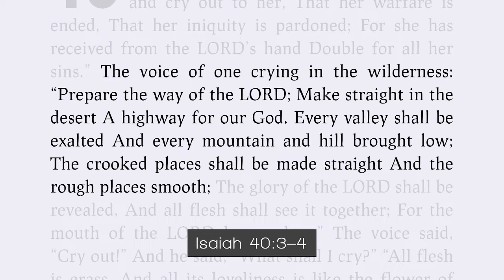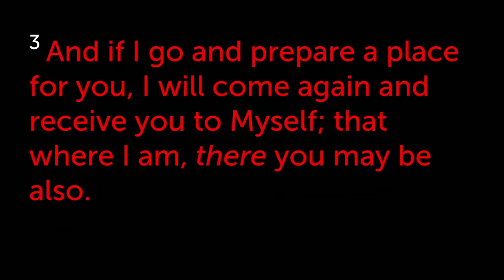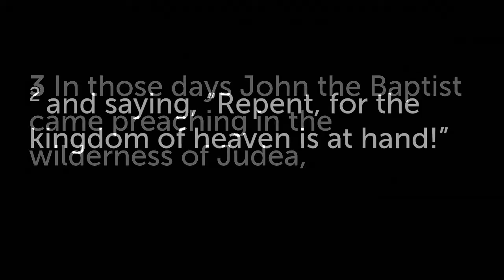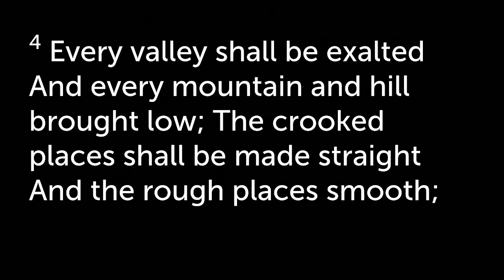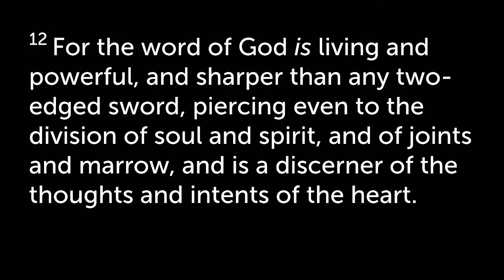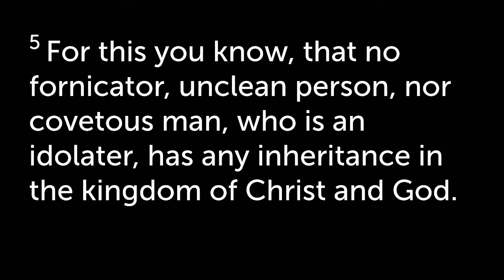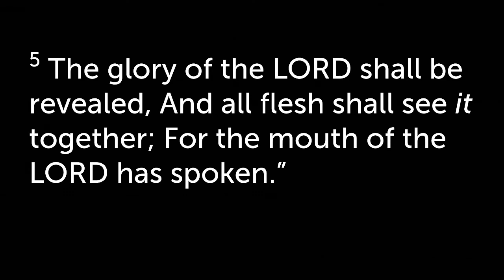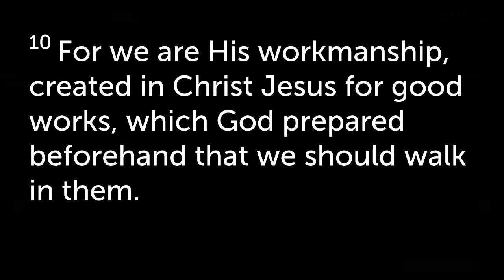Preparing The Way Isaiah40:3-5